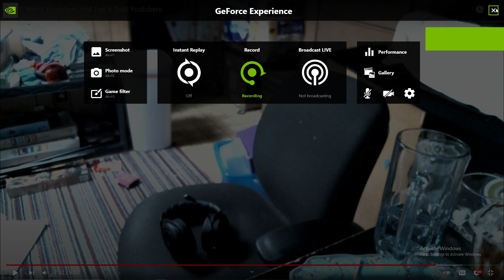Renxl Shows Her Cat Luna